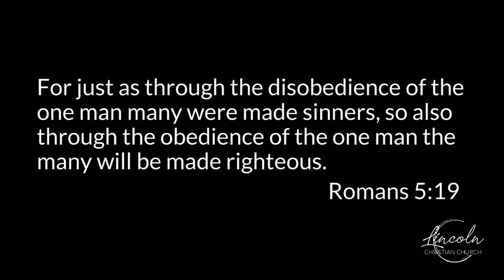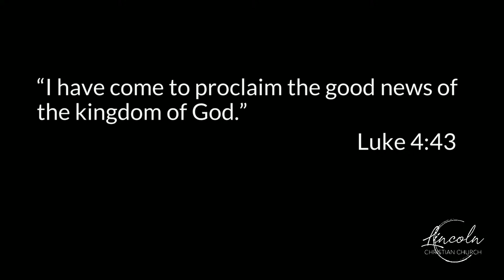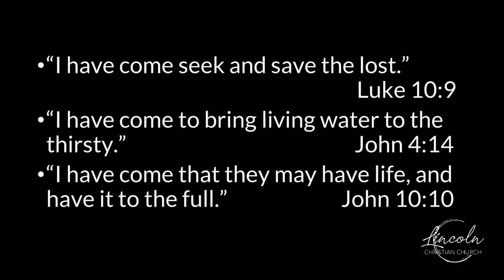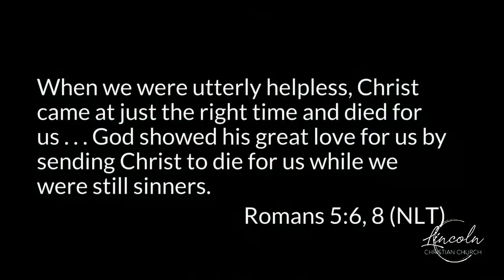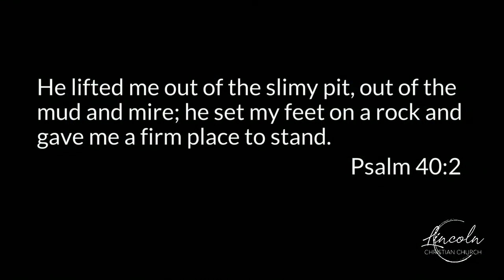2024 10 13 Long Story Short - Week 2